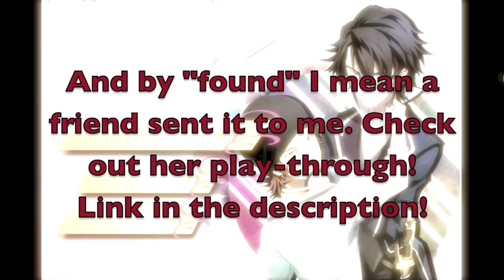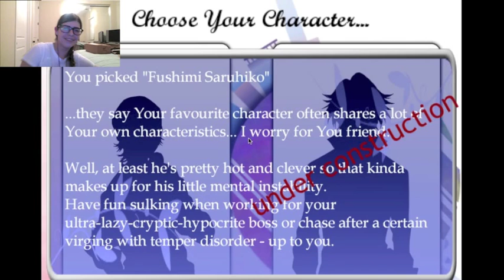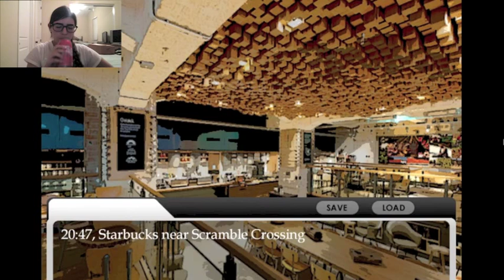Let's Play: Sarumi// Misaru BL Game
WARNING: Volume fluctuations, crappy film, and cut off words expected! I made the huge mistake of not checking over what I had just filmed so all the videos of this game are like this! -_-
*note: I didn't have a way to see how long the video was so I had to edit it into two parts. Derp.

Hey, look! An Instagram link! You should click it!

Oh, my! Prepare yourselves for a crap-ton of Homestuck! It's Tumblr!

Hey, look! I can art! It's DeviantArt! Give me a watch?

Wanna Like? I'm not gonna force you to do anything.